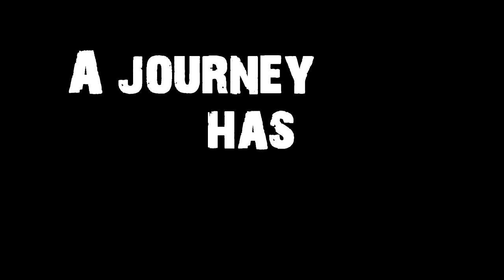Gas Gas Gas | Stream Highlights #1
Neues Format. Neuer Scheiß

Happy Squirreling :]